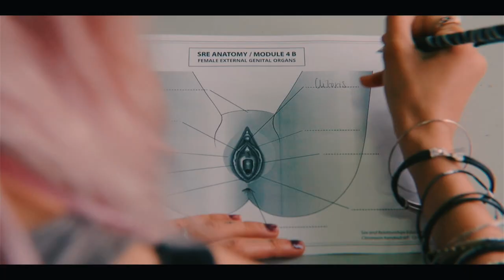Otis and Maeve | Their story S1-S3 | Sex Education Edit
Otis and Maeve || Their story S1-S3
Song: Where Ocean Meets Sky - Nick Box
Flicka - Anton Belov
Reborn - One Hundred Years
Fandom: Sex Education
Made with Final Cut Pro X

Sometimes I post edits sooner on my Instagram or totally different edits that I find too short for YouTube xo